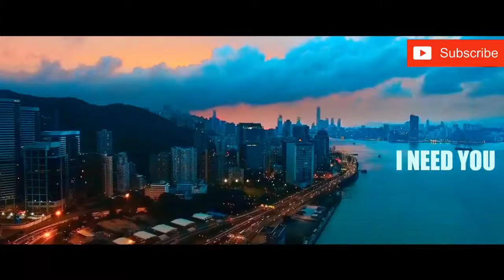Hindi I Need You Rahul Verma Full Video Song Mehak Sharma New Hindi Songs 2018